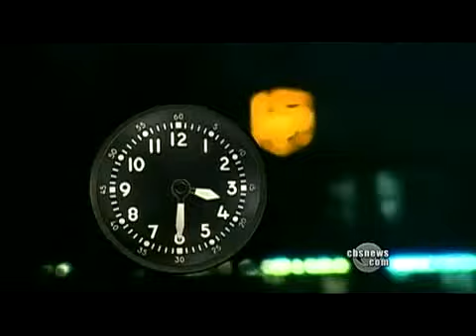Al-Qaeda works for the U.S. Government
"Al-Qaeda claims the plot was a success because of the chaos and fear that it created." - So Al-Qaeda tipped the government that it put a bomb on the plane?
Looks like the government IS Al-Qaeda, and the government was successful generating "chaos and fear".
22 people die a year on average in the U.S.
100 people die a year from Bee stings.
Thousands die from car accidents.

Fuck you, media..